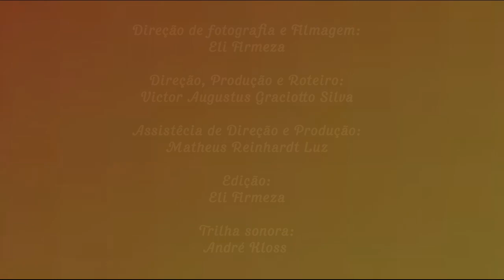Daniel Vieira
Apresentamos a memória do skate paranaense a partir de entrevistas com skatistas de várias gerações.
O projeto cultural O SKATE DO PARANÁ: CULTURA, IDENTIDADE E PATRIMÔNIO, a partir deste conjunto de vídeos, registra a história e a cultura do skate do Paraná.
A cultura do skate é resiliente, diversa e se reinventa. Desde 1972, quando tudo era desconhecido e novo, os pioneiros do skate paranaense criaram as referências. A nossa essência começou ali. E o skate passou de mão em mão, evoluiu de geração para geração. A criatividade e a liberdade movem nossa história do skate.
“O Skate do Paraná: cultura, identidade e patrimônio” é uma continuidade do “Curitown: a cultura do skate em Curitiba”. Ampliamos e aprofundamos a pesquisa sobre a história do skate do Paraná, resultando em um livro impresso, um audiobook e um acervo audiovisual composto de curtas de cada skatista entrevistado.

Patrocínio:
Companhia Paranaense de Energia – COPEL

PROJETO REALIZADO COM O APOIO DO PROGRAMA ESTADUAL DE FOMENTO E INCENTIVO À CULTURA (PROFICE) – SECRETARIA DE ESTADO DA COMUNICAÇÃO SOCIAL E DA CULTURA – GOVERNO DO ESTADO DO PARANÁ.

CRÉDITOS

Webserie - Curta Audiovisual – parte 1:
Eli Firmeza – direção de fotografia
Giulio Sertori – edição
Victor Augustus Graciotto Silva – direção, produção e roteiro
Felipe Oliver Arnoso, Castro Pizzano e Matheus Reinhardt Luz – assistência de direção e de produção

Projeto: O skate no Paraná: cultura, identidade e patrimônio
Elaboração: Victor Augustus Graciotto Silva
Coordenação: Juliana Cristina Reinhardt I Victor Augustus Graciotto Silva
Pesquisa: Victor Augustus Graciotto Silva
Pesquisa auxiliar: Juliana Cristina Reinhardt I Gustavo Pitz I Gabriel Perin
Texto: Victor Augustus Graciotto Silva
Fotografia: Eli Firmeza | Clara Reinhardt Silva
Transcrição: Gabriel Perin I Gustavo Pitz I Elys Faria Bittencourt
Revisão de texto:  Cida Grecco I Regina Maria Schimmelpfeng de Souza
Tradução: Amarilis Okida
Projeto Gráfico e Diagramação: Rafael Ferrer Kloss
Edição: Victor Augustus Graciotto Silva
Supervisão Editorial: Juliana Cristina Reinhardt

Webserie - Curta Audiovisual – parte 2:
Eli Firmeza – direção de fotografia e edição
Matheus Reinhardt Luz – assistência de direção, de produção e de edição

Contrapartida – oficina de skate para crianças:
William Verdi I Marcelo Araújo – Instrutores Aula de skate Curitiba
Patrick Barbieri – Fotografia e filmagem

Produção e Design para rede social da internet:
Clara Reinhardt Silva